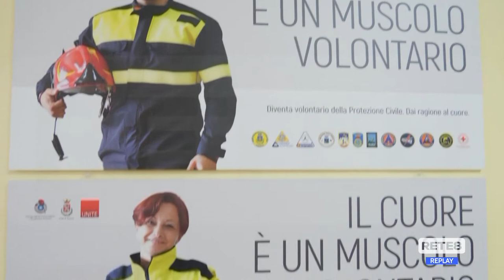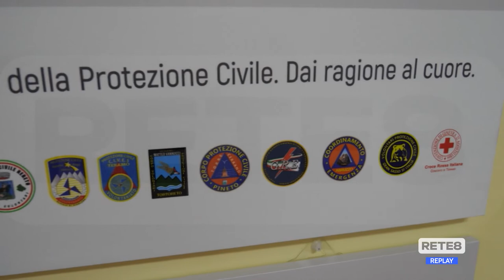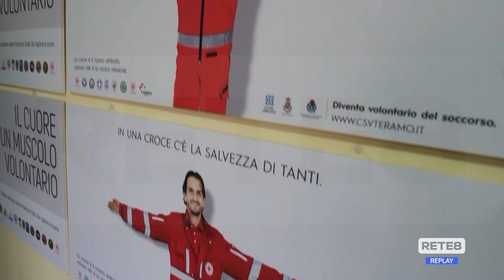Covid - Il volontariato ai tempi della pandemia